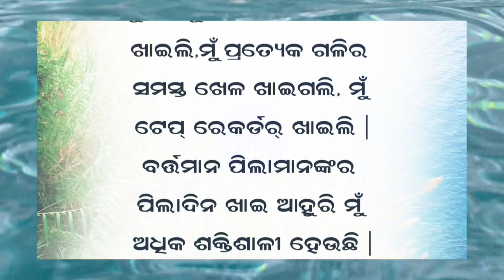* Use Me Wisely, I'm Mobile * Best Use Of Smartphone/odia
smartphone

best smartphone

smartphones

smartphone awards

best smartphones

smartphone battery charging tips

best smartphone video rig

smartphone accessories

smartphone lens kit

smartphone video rig

smartphone video kit

wisely card

my wisely

wisely app

wisely pay

handle money wisely

wisely handle money

use your time wisely

can i use my wisely card on

how to use time wisely?

saving wisely

how to handle money wisely

handle your money more wisely

saving money wisely

wisely app not working

how to save money wisely

my wisely app not working

Thanks 🙏👍🙏